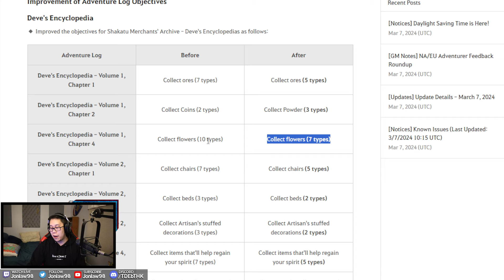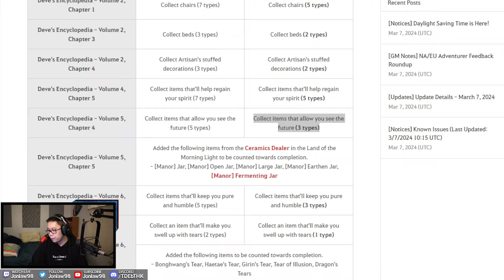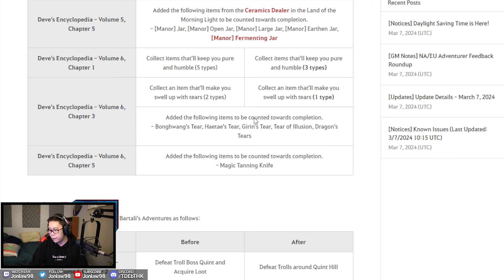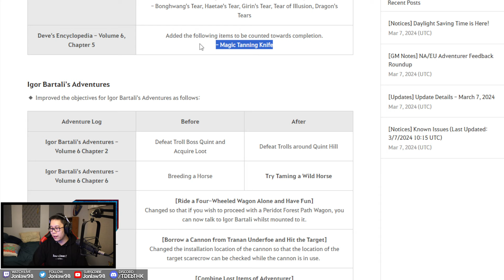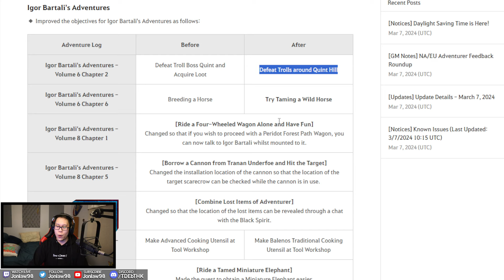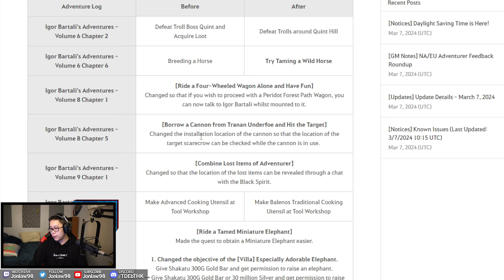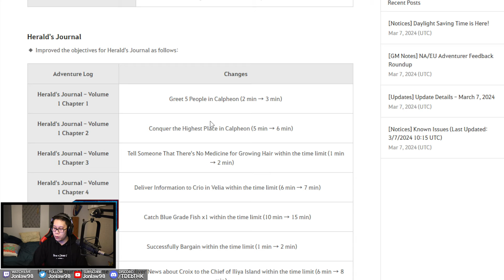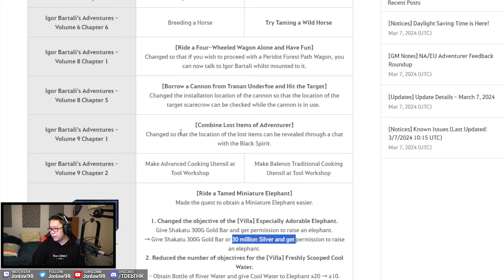Get FREE Permanent AP & DP - Adventure Journals Made Easier | Black Desert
My Black Desert Gameplay on PC includes a Review, Quests, Character Creation, 2024 How To Guides for beginners and veteran players on Season, Life Skills, Gear Enhancing, Best Weapons and Armors, PvE Bosses, best classes for Awakening and Succession with live commentary by Jonlaw.

Black Desert (BDO) is an open-world, action MMORPG. Experience intense, action-packed combat, battle massive world bosses, fight alongside friends to siege and conquer castles, and train in professions such as fishing, trading, crafting, cooking, and more!